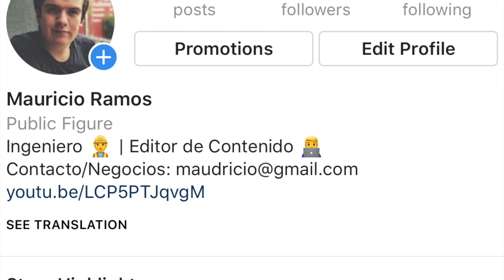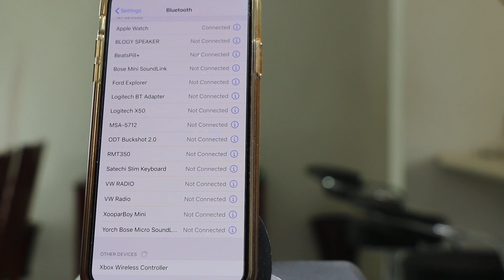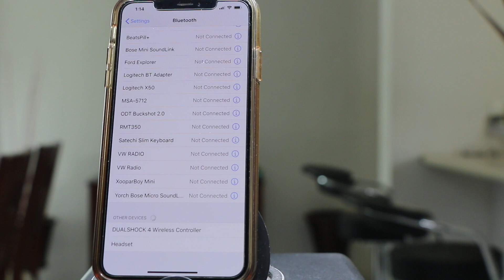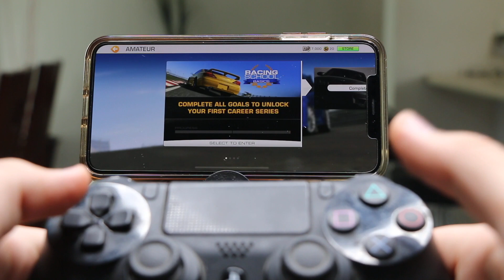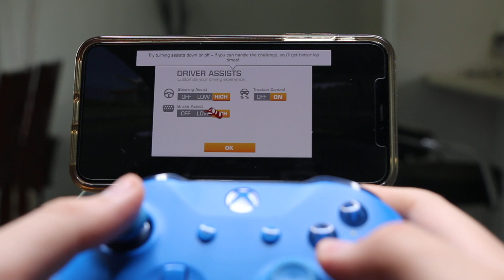iOS 13 - COMO JUGAR CON CONTROLES DE XBOX Y PS4!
En esté video te enseñamos a como puedes conectar los controles del PlayStation y Xbox a tu iPhone, iPad y iPod Touch sin instalar nada.